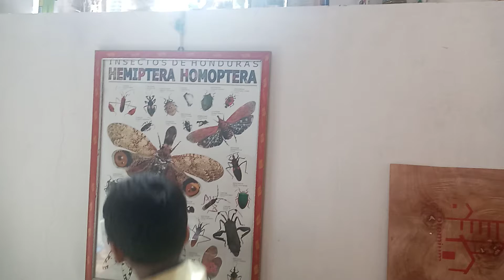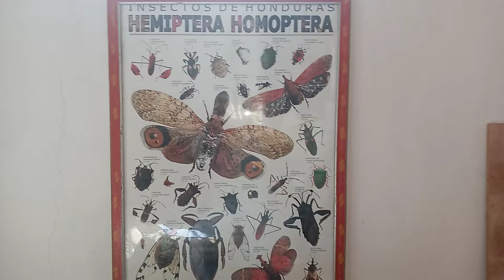kid examining the insects shaariq mahaz| super hero grandson